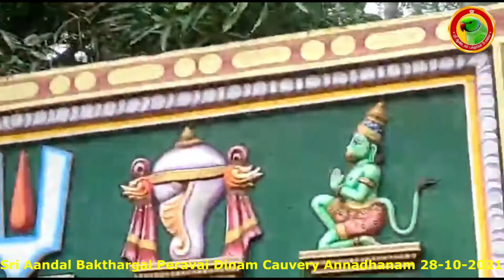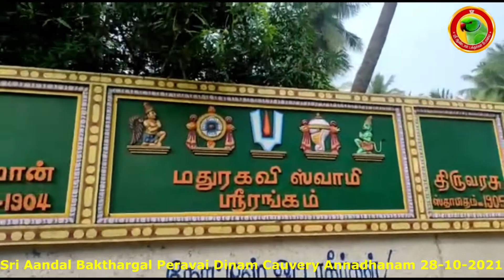Vallalar Vazhiyil Dinam Cauvery Annadhanam 28-10-21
Sri Aandal Bakthargal peravai, Tamil Nadu  - Trust formulated by Dr Andal P Chockalingam, founder of Sri Andal Vastu from Tamil Nadu.
Sri Aandal  Bakthargal peravai always happy in Joy of giving.

We express gratitude,
Special Thanks and Credits To Song
 Om Namachivaya Om - Lord Shiva Composed and Arranged by Ghibran Lyrics: Sivavakkiyar Siddhar Vocals: Gold Devaraj Artwork and Flute: Jai Violin: Balaji Production Management: Andria Miranda & britto David Recorded and Edited by Wesley and Chandrasekar at Aksharaa
Graphics & Edit : 2D RAKESH,
SMO : SAISURESH
Creative Head : Maan Pala Raja